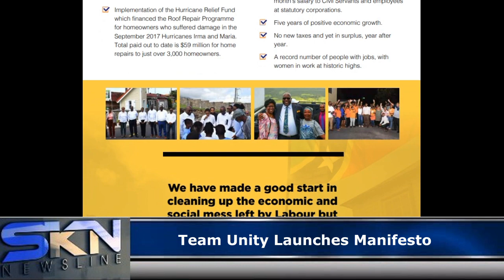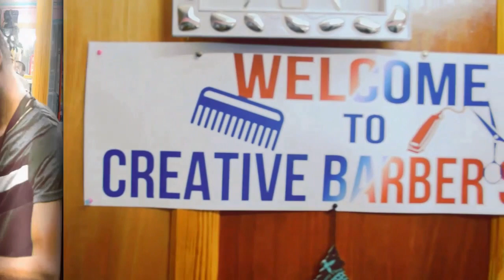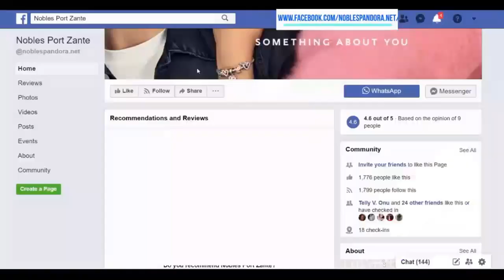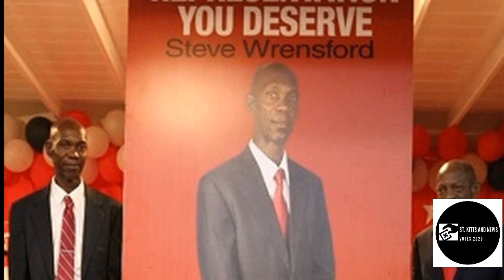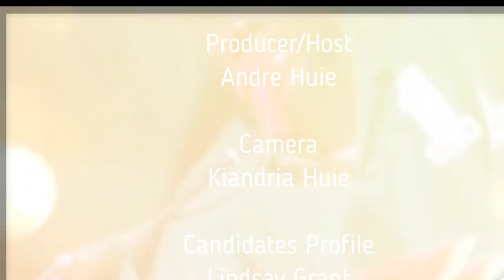ST KITTS AND NEVIS VOTES 2020 EPISODE 6